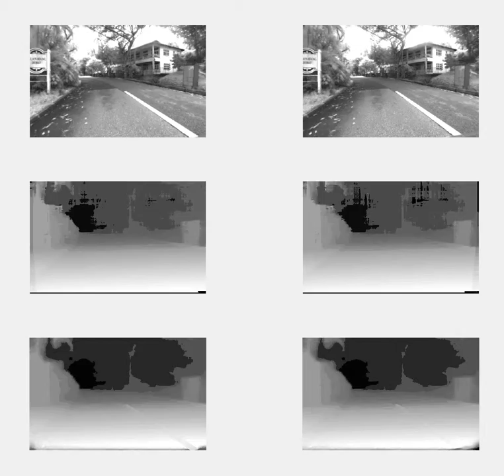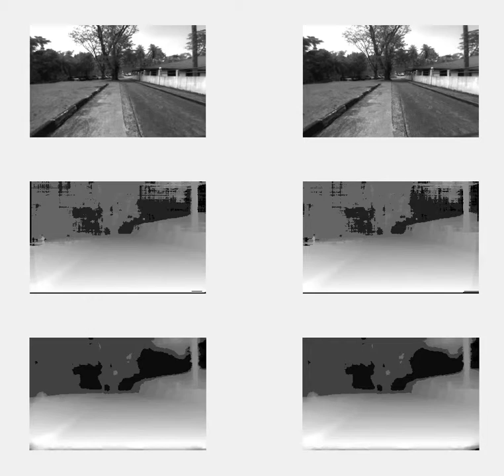Disparity map by SGM + WLS with stereo camera (driving)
This experiment is carried out while driving at an average 50 km/h speed. The images are captured by VI-Sensor, a kind of stereo camera. the disparity is estimated with spars census transform and semi-global matching (SGM) algorithm. Finally, the disparity is refined with weighted least square (WLS) filter.